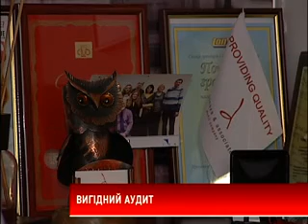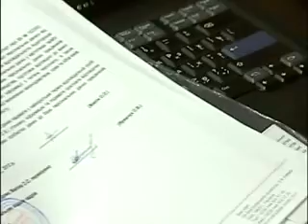Аудиторські компанії страждають від демпінгу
Аудиторський ринок в Україні страждає від демпінгу окремих учасників, неякісних послуг і недосконалості законодавства, зокрема, невідповідності європейським стандартам. Частіше великі замовлення віддають іноземним компаніям. Та заробити у цьому бізнесі можна, стверджують аудитори.